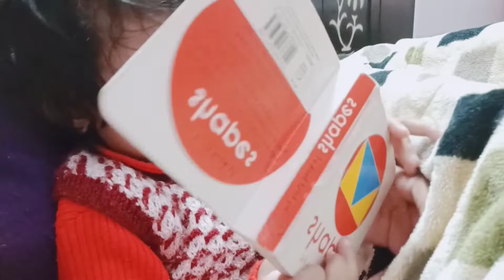घर पर की अन्वी ने खूब मस्ती😀